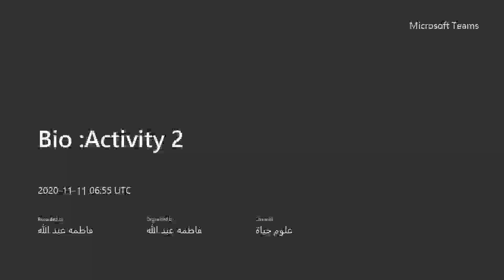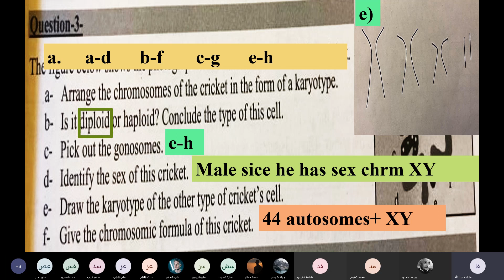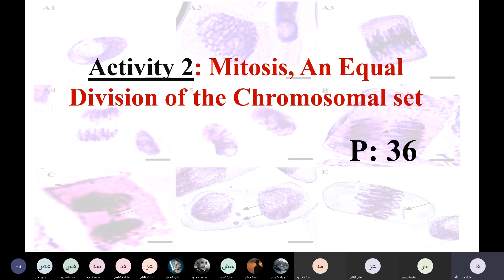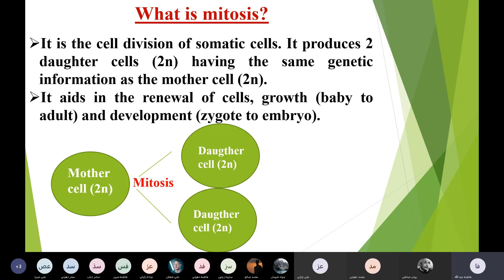11s C Nov.11